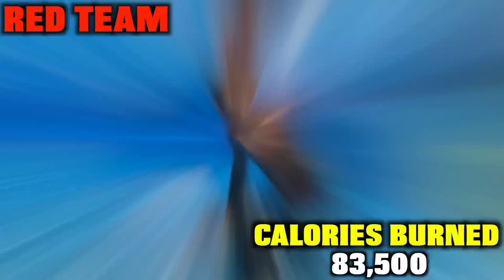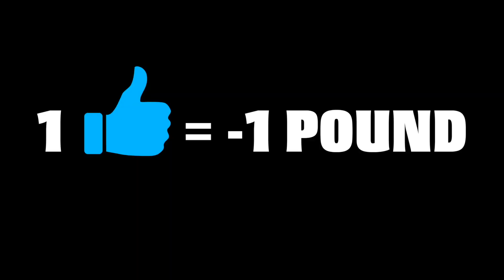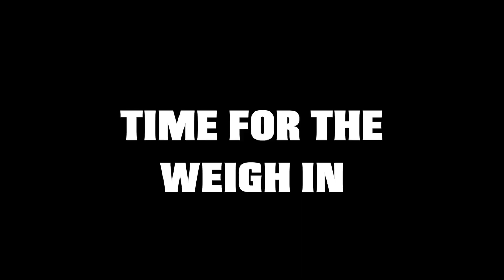LOSING 200,000 CALORIES IN 50 HOURS!!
We burned 200,000 Calories in 50 hours by competing in 2 teams, and the team that burned the most calories and lost the most weight, won $100,000!!